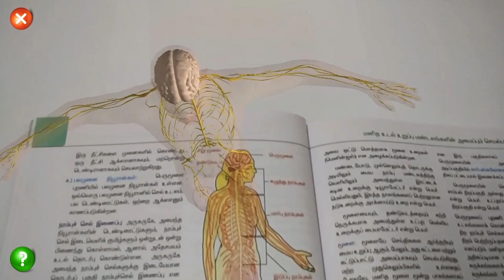Augment Reality Book App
The Tamil Nadu Govt wanted to provide an immersive way of learning to the school students. We proposed them AR Book App where the student will hover the app on the specific images of the book and the augmented 3D models of the image and the relevant videos of the topic will be played automatically. The students were overwhelmed to use this app even at their homes and was well trained in their subjects.